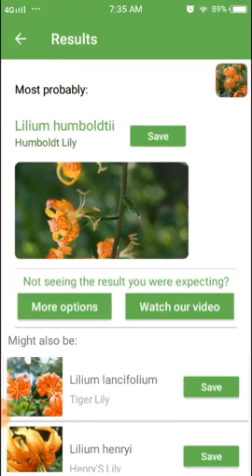PlantSnap identifies a Humboldt lily (Lilium humboldtii)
Lilium humboldtii (Humboldt's lily) is a species of lily native to the US state of California and the Mexican state of Baja California. It is named after naturalist and explorer Alexander von Humboldt. It is native to the South High Cascade Range, High Sierra Nevada, south Outer South Coast Ranges, and the Santa Monica Mountains and others in Southern California, growing at elevations from 600 metres (2,000 ft) to 1,200 metres (3,900 ft).